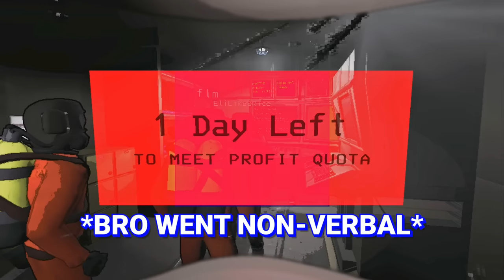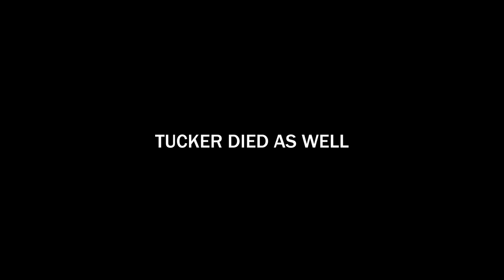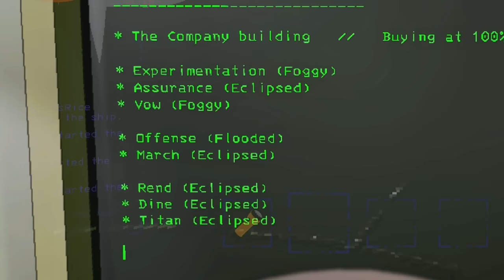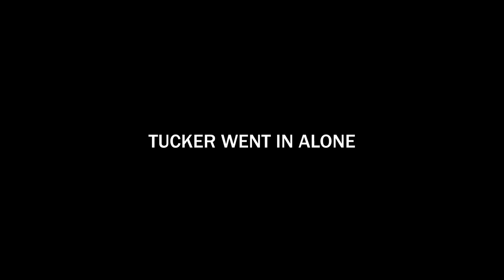We Are The Worst Lethal Company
Or at least the worst Lethal Company so far...